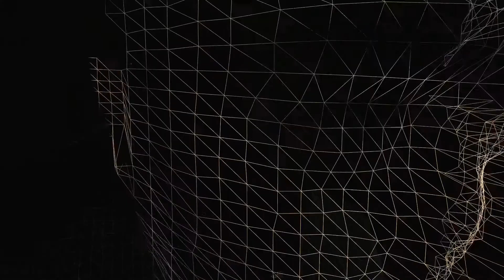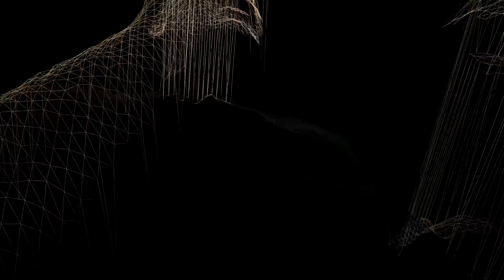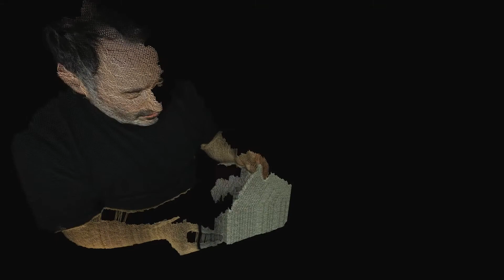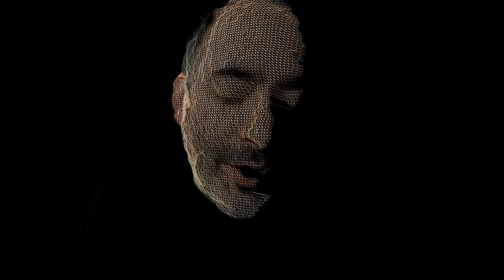Golan Levin's AMA Video Uses Experimental 3D Cinema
Golan Levin is a creator, performer, innovator, engineer and MIT graduate whose work has been seen around the world, and FITC gave you the opportunity to ask him anything via Reddit. Golan has answered your questions in the video below, which was created by James George (@obviousjim) and Jonathan Minard (@deepspeedmedia), artists-in-residence at Golan's lab who are researching new forms of experimental 3D cinema.

The work of James George and Jonathan Minard explores the notion of "re-photography", in which otherwise frozen moments in time may be visualized from new points of view. Despite the sometimes wildly moving camera, the video was in fact shot with a stationary Kinect-like depth sensor coupled to a digital SLR video camera. To compose their shots, the filmmakers developed custom openFrameworks software that aligns and combines color video and depth data into a dynamic sculptural relief.

In a process of "virtual cinematography", James and Jonathan rephotographed Golan's 3D likeness — selecting new angles, dollying, and zooming — to compose new perspectives on the data as if playing a video game. Fixed camerawork is thus transformed into a malleable and negotiable post-process, in which shots can be carefully recomposed to highlight and inflect different latent meanings.

This experiment developed out of concepts and collaborations born at Art && Code, a conference on 3D sensing and visualization organized by Golan's laboratory, the STUDIO for Creative Inquiry at Carnegie Mellon University. Artist-hackers assembled to explore the artistic, technical, tactical and cultural potentials of low-cost depth sensors, such as the Kinect. As an outcome of the conference, James George, a creative coder interested in cinema, and Jonathan Minard, a documentary filmmaker interested in new-media technology, are now collaborating on the development of open-source tools and techniques for augmenting high-resolution video with depth information.

Don't  miss Golan Levin at FITC Amsterdam 2012, he'll be presenting Machine Code and Visual Culture.